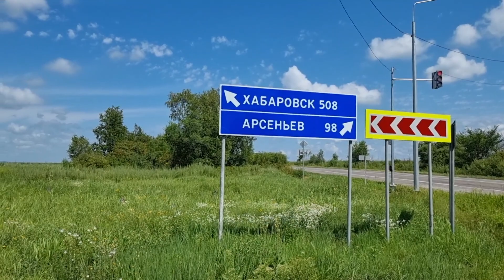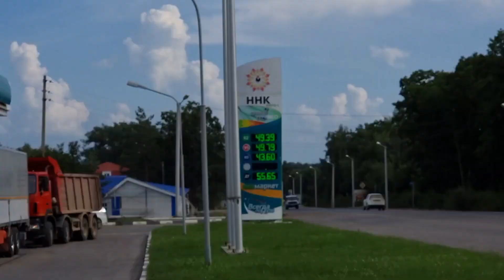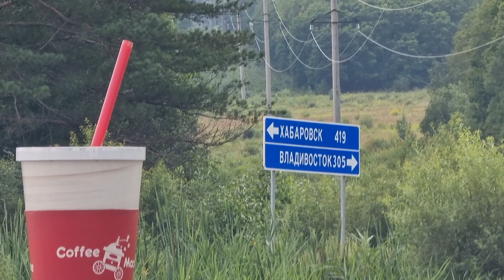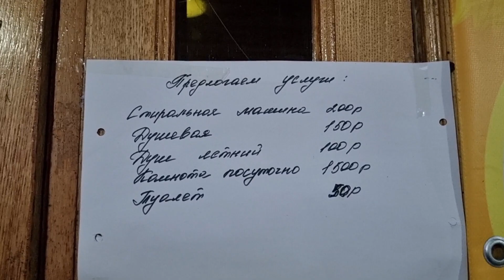Автостопом Арсеньев - Якутск. День 1. Семь попутчиков, 200 км, лотосы, речка, жара, позитив